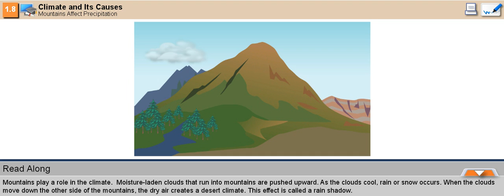Climate - Affects on Precipitation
NPL- affects on precipitation